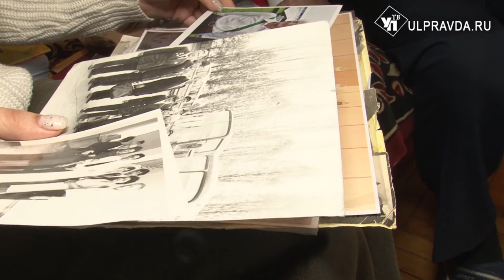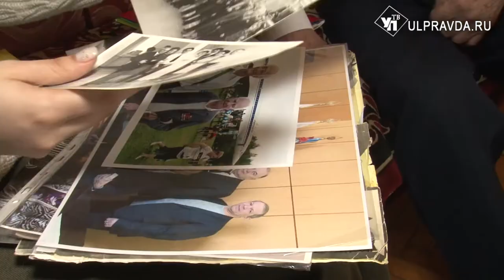Ветеран войны Фёдор Горюнов: «Стараюсь поменьше лежать на диване»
В преддверии Дня Победы команда УлПравда ТВ навестила ветерана гражданской авиации Фёдора Ивановича Горюнова.